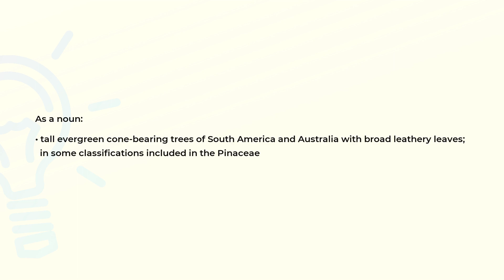What is the meaning of the word ARAUCARIACEAE?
Definition and spelling of the word ARAUCARIACEAE.

(00:00) Intro
(00:08) As a noun
(00:23) Spelling

As a noun (00:08):
• tall evergreen cone-bearing trees of South America and Australia with broad leathery leaves;
  in some classifications included in the Pinaceae